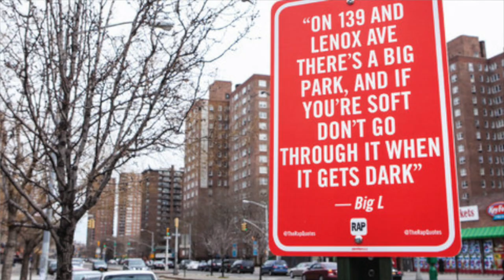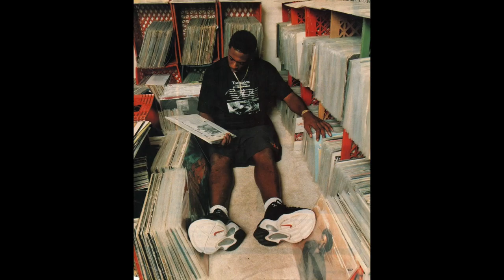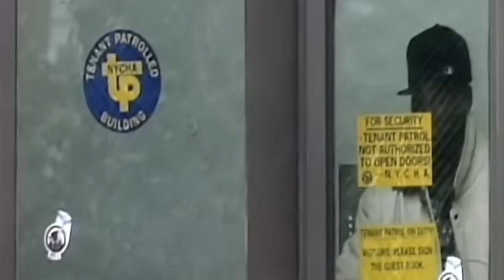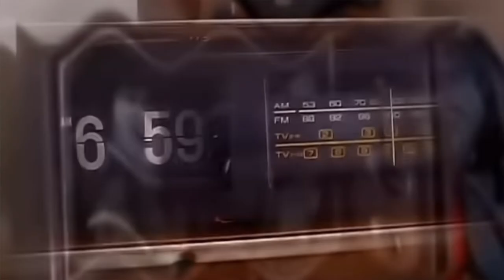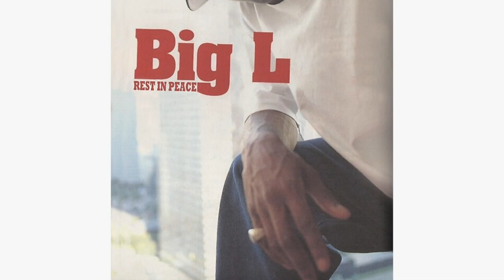BIG L: HIP HOP’s BIGGEST WHAT IF? (documentary)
a mini documentary about Big L, one of the greatest rappers of all time.

some clips used from @bigl_139 on instagram

bigl, rap, rappers, documentary, podcast, boombap, freestyle, hiphop, rapdocumentary